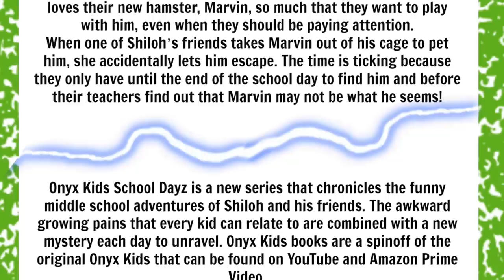Is There A SKUNK In The Car? - Onyx Family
Onyx Dad picks up his friend and as they're driving he starts to think a skunk jumped in also...